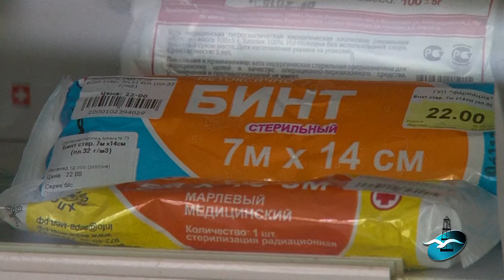Социальная аптека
В островном регионе создается сеть социальных аптек, цены в которых будут ниже чем в других подобных учреждениях на 20-30%. Правда, не на все группы товаров, а лишь на 50 препаратов. Их перечень в разных районах области будет отличаться. Его муниципальные власти обсуждали и принимали совместно с местными фармацевтами. На сегодняшний день уже 17 районов области приняли нормативные документы, регламентирующие на своих территориях работу социальных аптек. В Охе статус социальной присвоен аптеке №16. В таких аптеках на информационных стендах будет вывешиваться перечень препаратов, продаваемых по низким ценам. А ценники на витринах будут отличаться по цвету от остальных и получат маркировку "социальная цена". Купить недорогие лекарства смогут все категории граждан.